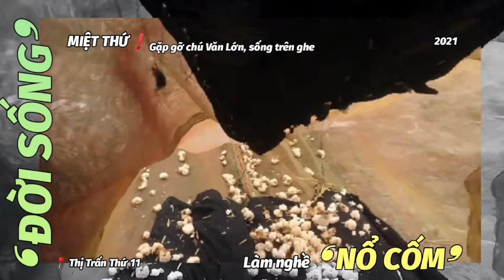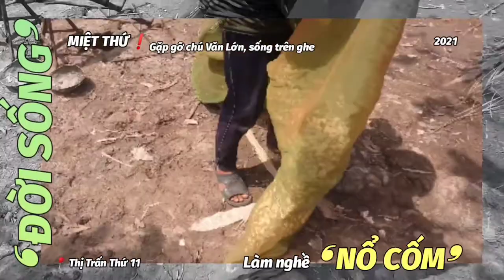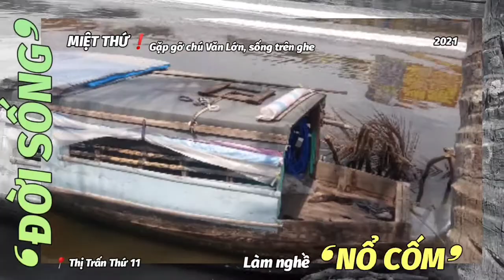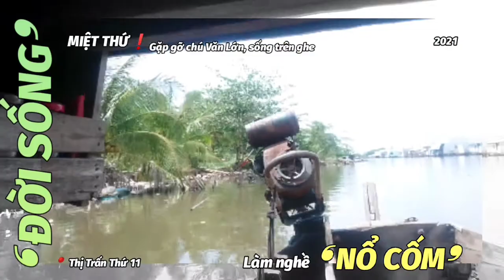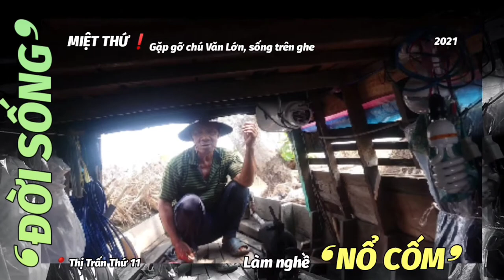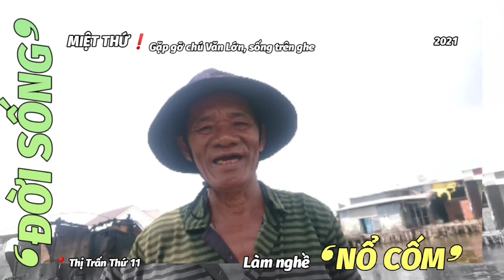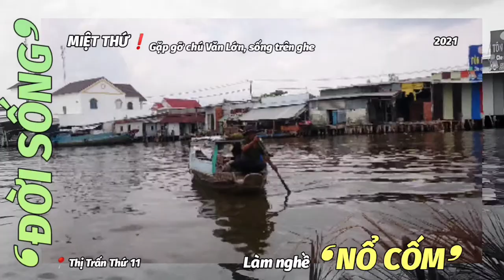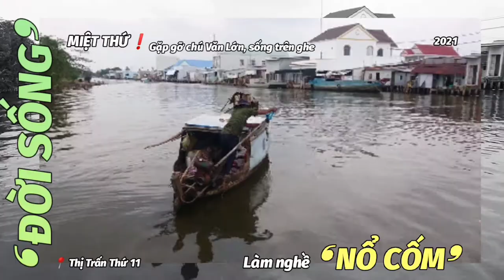👉 ❛ĐỜI SỐNG❜ MIỆT THỨ❗➸ TRÒ CHUYỆN với CHÚ VĂN LỚN ĐANG SỐNG TRÊN GHE và LÀM NGHỀ ❛NỔ CỐM❜ 📍An Minh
👉 ❛ĐỜI SỐNG❜ MIỆT THỨ❗
       LÀM NGHỀ ❛NỔ CỐM❜‼️
          ➸ Trò chuyện với chú VĂN LỚN, ➏➐ tuổi,
quê CầnThơ, hiện chú SỐNG TRÊN GHE
               và làm nghề ❛NỔ CỐM❜ 💥

       ①  Với những người sống ở thôn quê miền Tây,
             chắc hẳn đã từng nhìn nổ cốm. “Đùng!".
             Sau tiếng nổ, gạo đã có một hình hài khác
             - những hạt cốm nóng hổi, trắng tinh,
               những hạt cốm bắp vàng ươm
             lần lượt tuôn vào túi mành - món ăn ngọt
             thơm đầy ma lực với trẻ con nông thôn.
             Và ngay bây giờ đây là với chúng ta.‼️

        ② Hãy cùng Miệt Thứ - Thứ ➊➊ nghe
             chú Nguyễn Văn Lớn chia sẻ về những
             nỗi niềm riêng với đời với nghề nổ cốm
             và những mong muốn của chú trong hiện tại.